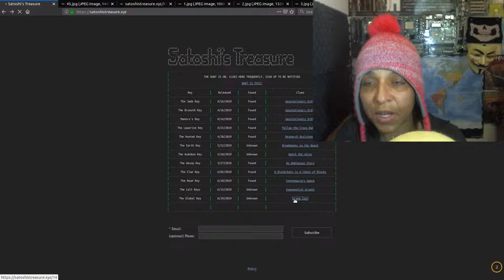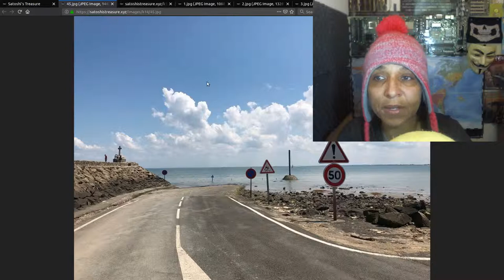EP 24 -Clue Day June 19th- The Global Key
Another Clue Has Drop and it is for Key Called the Global Key and has a very Where In The World Is Carmen San Diego Vibes To The Search For The Key. Some Helpful Tools In The Show Notes For The Hunt.

Official

satoshistreasure.xyz

Other Teams
Dream Hunter Teams
Public Group

Private
Dread Pirate Robert Revenges
Enigma0
Where You Can Find Me